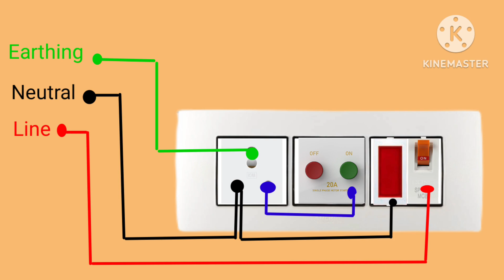16 Socket +AC Stater + indicator + 25 amp MCB wiring connection⚡ in bangla☺👍